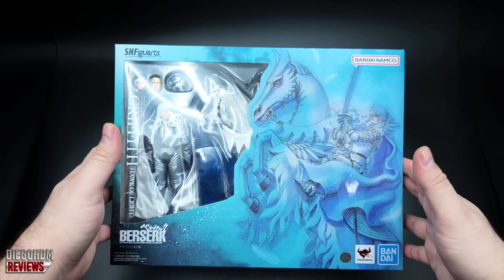GRIFFITH Berserk SH Figuarts Bandai Unboxing e Review BR